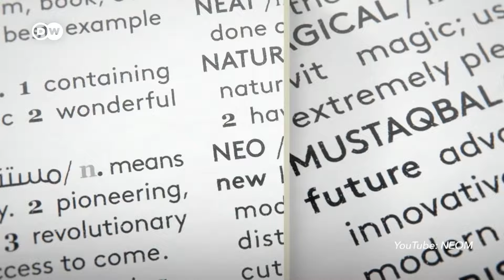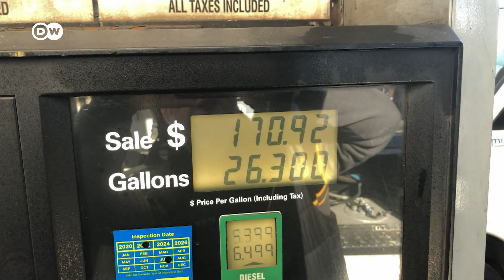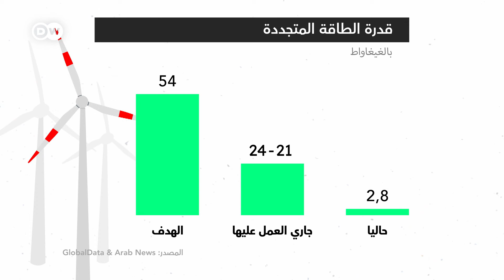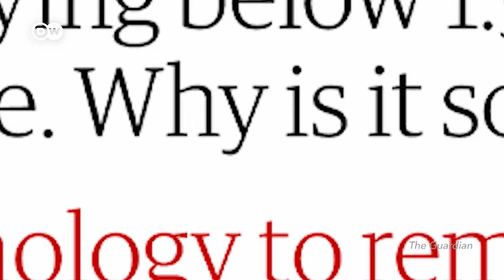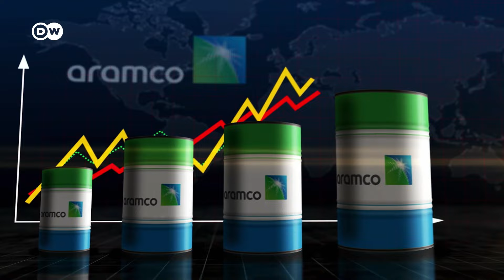السعودية: بين أرباح النفط و تحقيق هدف الحياد الكربوني | عصر العولمة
السعودية مركز إنتاج النفط العالمي. ومع ذلك، وضعت السعودية أهدافاً طموحة رفيقة بالبيئة: الحياد الكربوني بحلول عام 2060. لكن هل هذا ممكن بالتوازي مع الرغبة في كسب أرباح من النفط؟ ليس تماما.